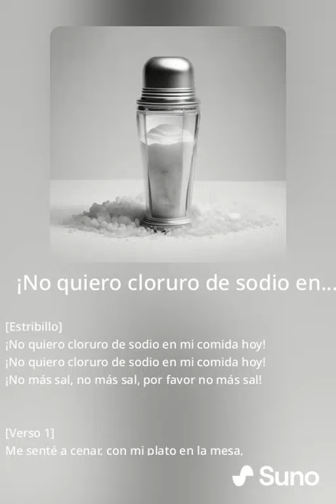¡No quiero cloruro de sodio en mi comida! (1)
13 de abril de 2024, 10:46

v3
[Estribillo]
¡No quiero cloruro de sodio en mi comida hoy!
¡No más sal, no más sal, por favor no más sal!

[Verso 1]
Me senté a cenar, con mi plato en la mesa,
Pero cuando probé la comida, ¡me sorprendió la sorpresa!
Un montón de cloruro de sodio, es lo que encontré,
Pero la sal en exceso, ¡no es lo que quiero en mi plato otra vez!

[Verso 2]
En la sopa, en la ensalada, hasta en la carne,
Pero demasiada sal, simplemente no me encanta.
Quiero sabores naturales, no algo tan salado,
Así que por favor, ¡sin cloruro de sodio agregado!

[Puente]
Ahora, no me malinterpreten, la sal tiene su lugar,
Pero cuando se excede, es difícil de tragar.
Así que un poco de moderación, es lo que pido,
¡Porque demasiada sal, simplemente no es divertido!